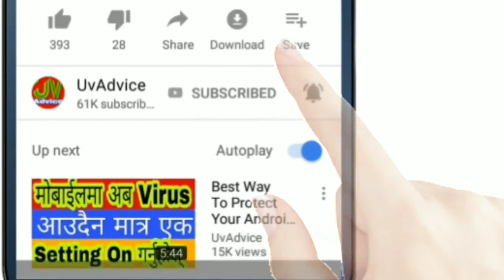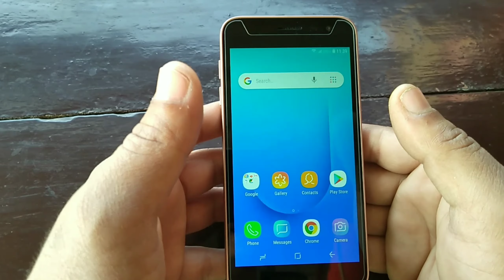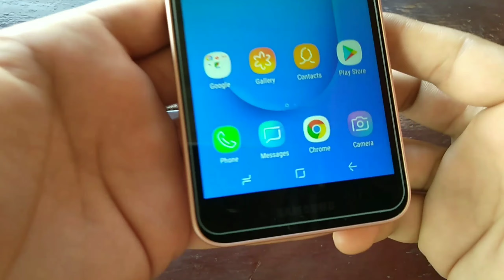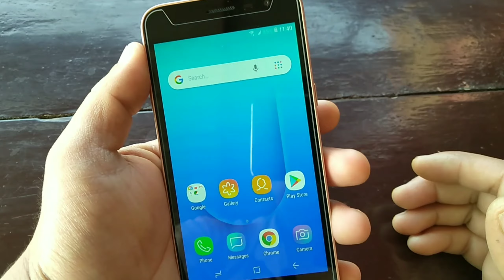Samsung Galaxy J2 Core Unboxing And Giveaway| Samsung J2 Core 2018 Review | In Nepali By UvAdvice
Namaskar sathi haru in this video i am going to do unboxing and reviews of samsung galaxy j2 core 2018 , some month ago samsung mobile company lunched new model of samsung j2 which is samsung galaxy j2 core go edition , and this mobile is best budget mobile phone , samsung j2 2018 model mobile have 1 gb ram , 8 gb internal storage memory , and so many other features in samsung galaxy j2 core , i mean that yo samsung j2 core mobile ma tapai la android oreo version pauna saknu hunxa ra yo mobile ma 5 mp ko camera xa ra 8 mp ko back camera xa , ra yo samsung galaxy j2 core mobile phone ma 2600 mah ko battery pani xa ra yedi tapai la euta budget range ko mobile buy garni bichar ma hunuhunxa vhani yo samsung j2 core mobile tapai ko lagi best xa and i also i told the price of samsung galaxy j2 core mobile in nepal , so if all of you are interested to know more about samsung j2 core mobile then watch this unboxing video of this mobile ,